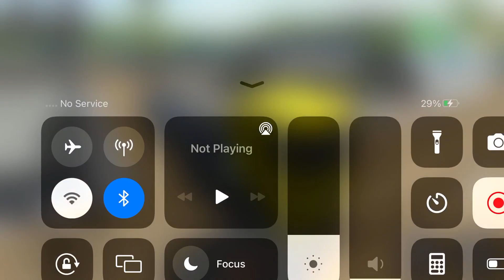Long Trailer Truck Transporter Excavator | Construction Vehicles Delivery | Android Gameplay